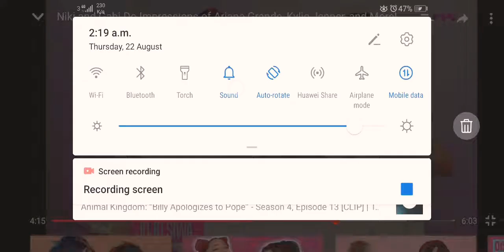Niki Demartino's impression of JoJo siwar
Niki Demartino's impression of JoJo siwar and Gabi's reaction